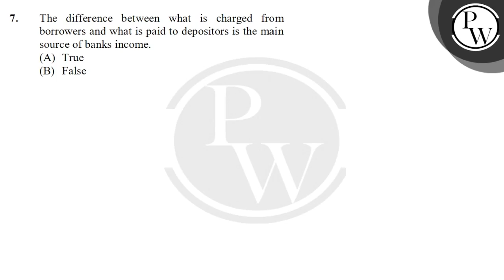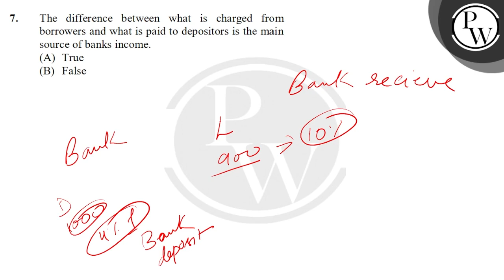The difference between what is charged from borrowers and what is paid to depositors is the main....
The difference between what is charged from borrowers and what is paid to depositors is the main source of banks income.